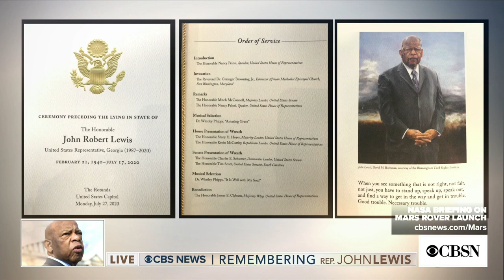Watch live: Late Congressman John Lewis lies in state at the U.S. Capitol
Congressional leaders, political luminaries and members of the public will pay their respects to the late civil rights icon and Congressman John Lewis in Washington, D.C., this week, as he lies in state in the U.S. Capitol on Monday and Tuesday.